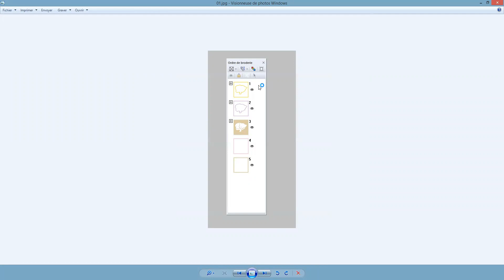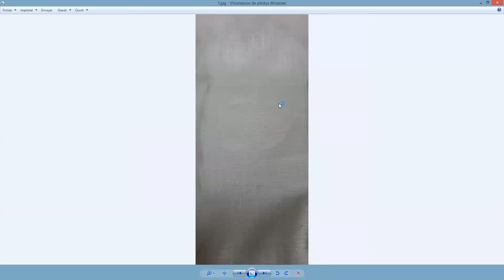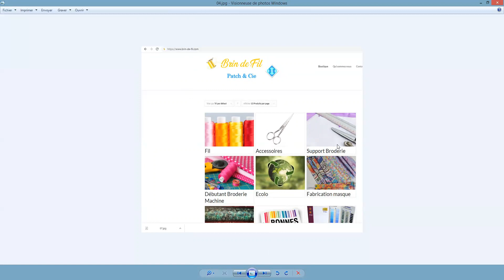Broderie 3D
Tuto expliquant comment réaliser une broderie en 3D avec la mousse aérée de chez Brin de Fil.